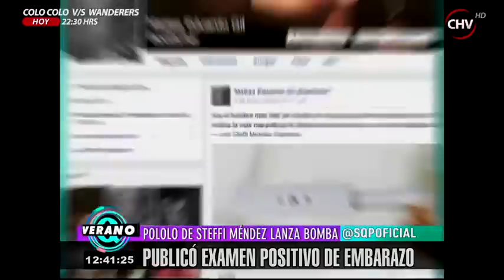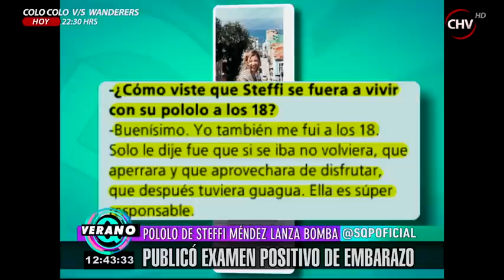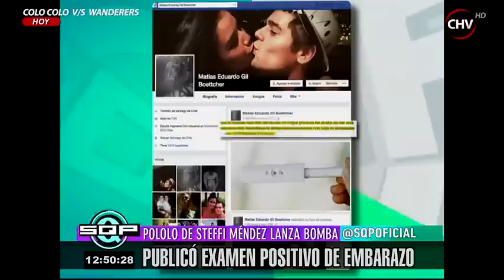Pololo de Steffi Méndez desmiente embarazo de la hija del cantante - SQP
22/01/15 - Matías Gil, también conocido como Matismile, desmintió tajantemente que el facebook que anunciaba el embarazo de Steffi Méndez fuera de él. El ex Calle 7 comentó a SQP que habrían hackeado su cuenta de la red social, por lo que quien haya publicado eso, es una noticia falsa.